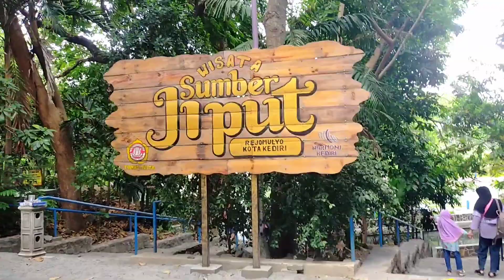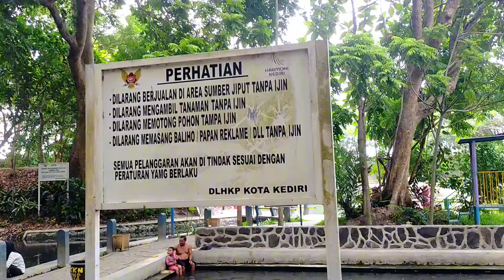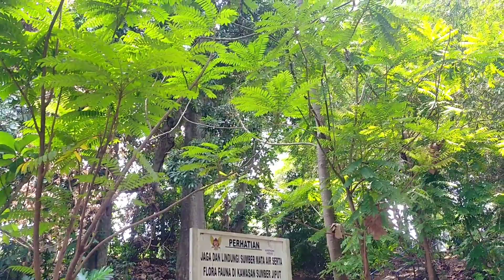WISATA GRATIS DIKOTA KEDIRI || KESEJUKAN SUMBER JIPUT DITENGAH KOTA